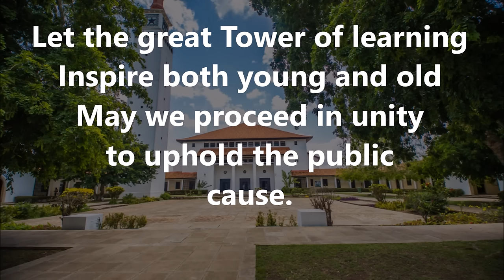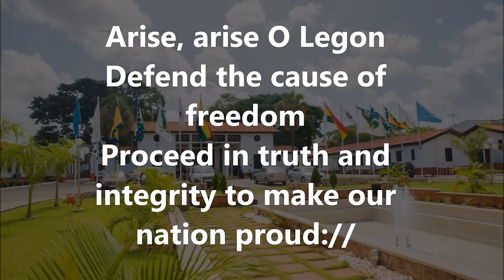2023/2024 MATRICULATION CEREMONY - COLLEGE OF EDUCATION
2023/2024 MATRICULATION CEREMONY - COLLEGE OF EDUCATION